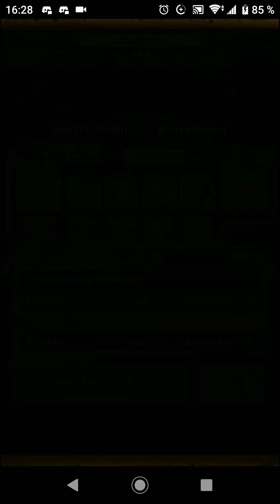[OPTC] Nami TM - lvl 69 ( ͡° ͜ʖ ͡°)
I messed up my perfects on Nami stage, I came into sweating haHAA.
Anyway, this team can take care of her for a while, just a bit slow with the homies.
Also always aiming Blackbeard and Rey on the map for easy time